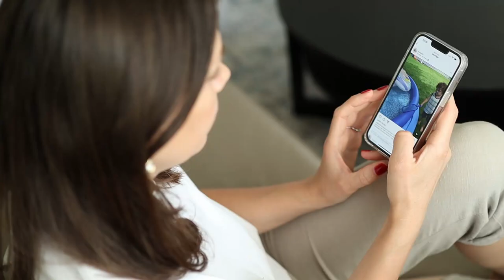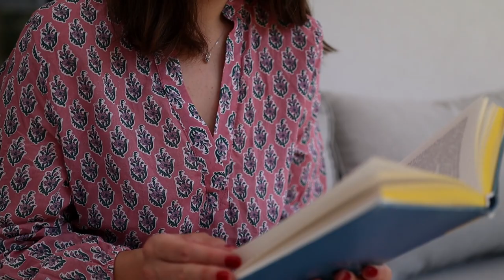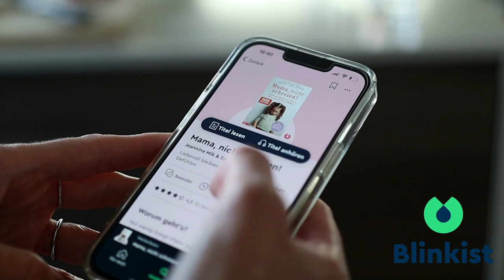ERZIEHEN ohne SCHIMPFEN. Geht das überhaupt?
Meine Buchempfehlungen auf Blinkist:
1. Nicola Schmidt "Erziehen ohne Schimpfen"
2. "Mama, nicht schreien!" Jeannine Mik & Sandra Teml-Jetter

In diesem Video stelle ich die Frage, ob es überhaupt ohne Schimpfen geht, kann man die Kinder erziehen und dabei stets entspannt und gelassen sein, ohne die Stimme zu erheben. Finde Wege, sich zu entspannen, zu reflektieren und eigene Bedürfnisse zu erkennen und zu befriedigen..

0:00 Einleitung
01:29 Unerfüllte Bedürfnisse
02:11 Mehr Achtsamkeit mit Atemübung
03:21 Gesponsert durch Blinkist
04:48 Weitere Tipps, Dauerstress abzubauen
06:37 Mantras
08:28 Wie man richtig schimpft

xoxoxo

Eure Nadia